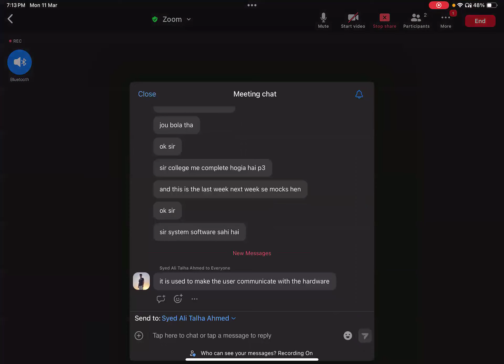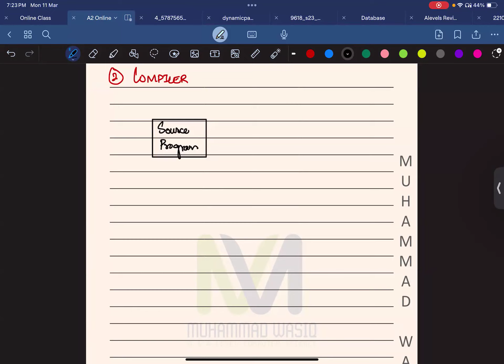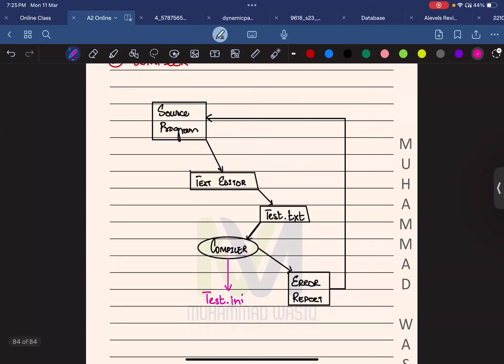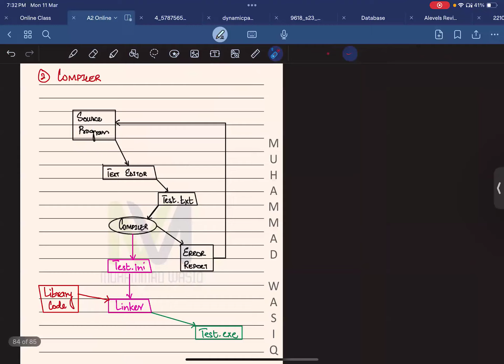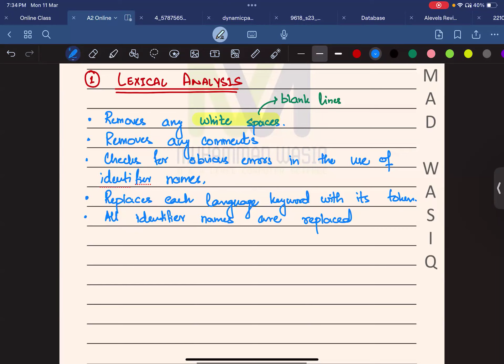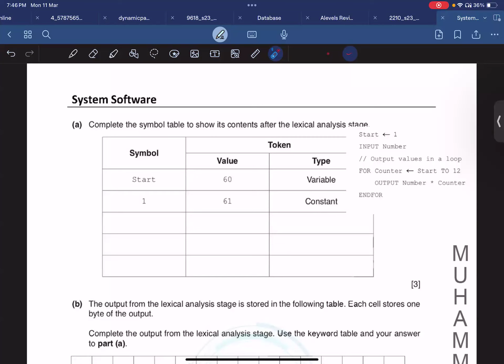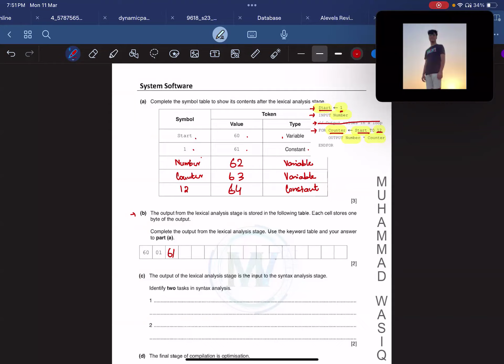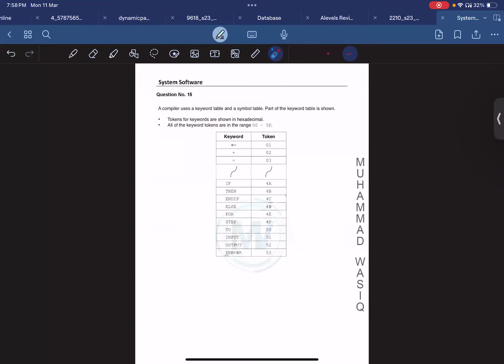Lexical Analysis | Translators | System Software | Paper3 | A Level | 9618 | CS By Sir Wasiq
In this lecture you will learn the first stage of compiler construction which is lexical analysis.